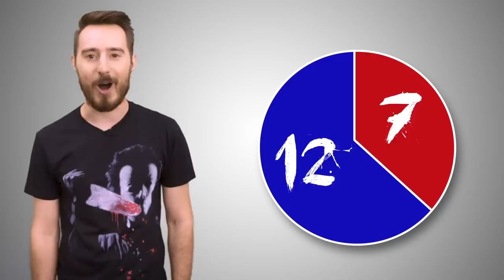Halloween II (2009) KILL COUNT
Buy the HALLOWEEN SERIES on...
Expensive-ass Bluray
CRAZY Expensive-ass Limited Edition Bluray

MUSIC!!